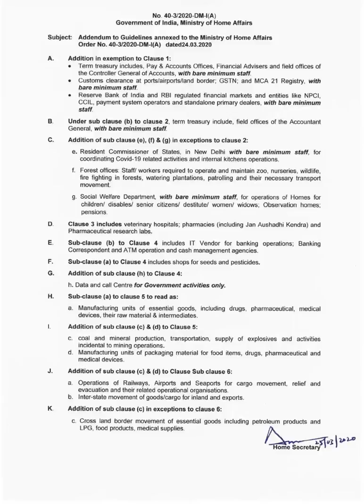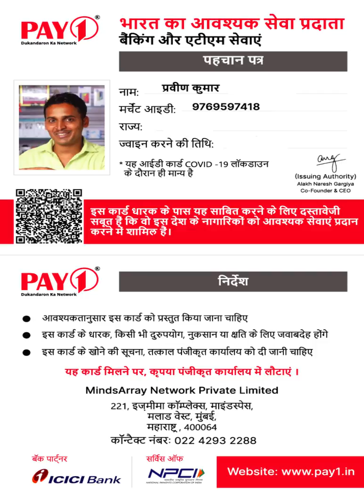COVID 19 Lockdown Update - Pay1 On Duty Sticker | Pay1 Notice | Government Order | Pay1 ID Card.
Lockdown ki kathin paristhiti mein humare Pay1 dukandaron ko sahayog dene ke liye jarooree documents:

About us:

Pay1 is a technology company currently solving for the unorganised retail sector of India. We have a wide array of services ranging from recharges, domestic and Indo-Nepal money transfer, utility bill payments, cash drop, micro-ATM, micro-loans, PAN card, insurances, travel bookings and many more. Till today, we have catered to more than 300k merchants, present across 2000+ cities and about 20 million end customers.

Reach us out at 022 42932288.

Pay1 New Update
Pay1 New Update 2020
Pay1 New Update Today
Pay1 New Update On Duty
Pay1 Retailer Card
Pay1 Retailer Id Card
Pay1 Certificate Download Kaise Kare
Download Pay1 Banners
Pay1 Today News
Pay1 Identity Card
Pay1 Retailer Id Card Kaise Bhare
How To Fill Pay1 Retailer Identity Card
Pay1 Retailer Card Kaise Fill Kare
Pay1 Retailer Certificate Download
Pay1 Coronavirus Lockdown Pass
Pay1 Lockdown City Card
Pay1 Id Card Print
Pay1 Id Card Download
Pay1 Retailer Id Card Download
Pay1 Identity Card Download
Pay1 News
Pay1 New Latest News
Pay1 Lockdown
Pay1 Lockdown Identity Card Kaise Banaye
Pay1 Retailer Id Card Kaise Fill Kare
Pay1 Merchant Id Kaise Khoje
Pay1 Department Kya Hai
Pay1 Identity Card Kaise Fill Kare
Pay1 Order Pass Kaise Download Kare
Pay1 On Duty Poster Kaise Download Kare
Pay1 Retailer Id Card Kaise Download Kare
Pay1 Lockdown Pass Kais Banaye
Pay1 Lockdown Identity Card Kaise Bhare